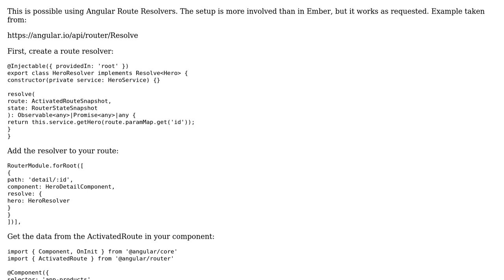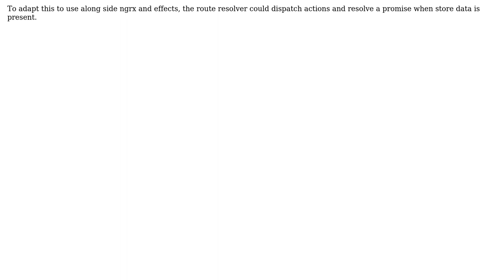Software Engineering: How to synchronise application state with router state in Angular 2?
With thanks & praise to God, and with thanks to the many people who have made this project possible! You are responsible for your own actions.